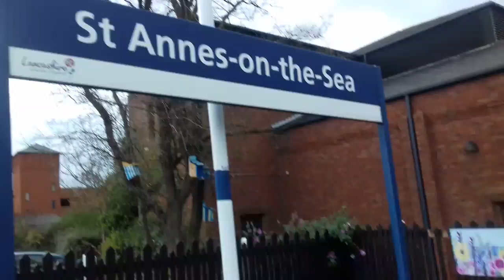*1 tone* 142094 departs St Annes on Sea